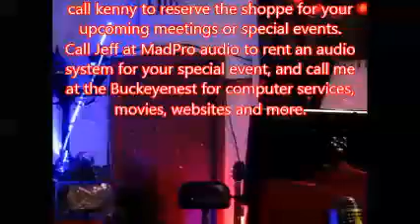Gospel at Curiosity's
Brenda doing her rendition of "Amazing Grace" to the tune of "House of the Rising Sun"